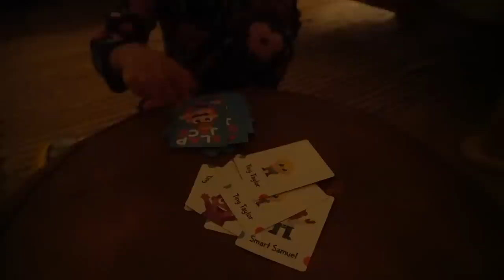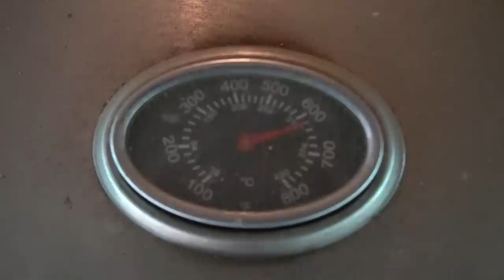We Slept in a Yurt! (Glamping) | Our Big Adventure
Finally a new episode of Raven and Ziya's BIG Adventure! Obviously had to cancel a lot of our plans but we were able to go "glamping" and still practice social distancing! In this vlog we slept in yurt, made a campfire, cooked in an outdoor kitchen, and of course made s'mores!  It was so nice to get away from quarantine life for a bit!

• MY DREAM HOME INSTAGRAM →  @ravensdreamhouse

LOCATION: Texas
BIRTHDAY: September 1993
ETHNICITY: African American
HEIGHT: 5'11
DAUGHTER: Named Ziya, born April 2016